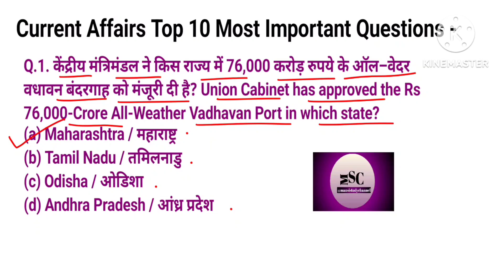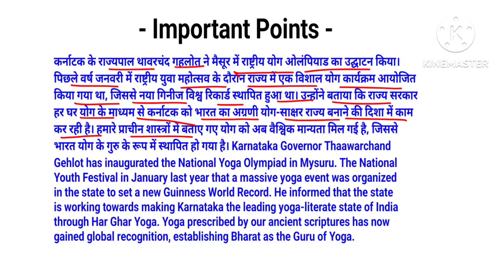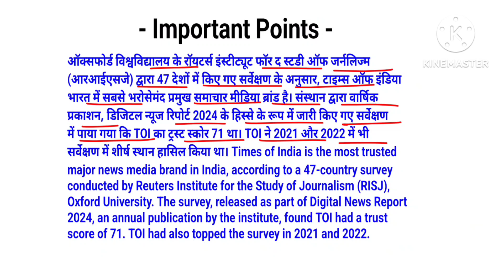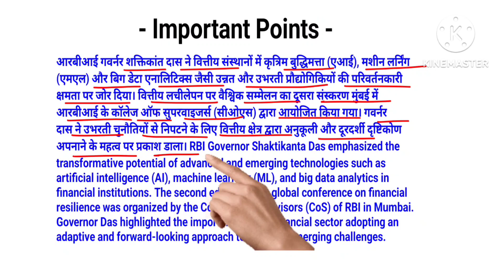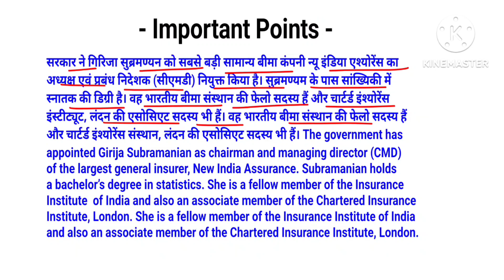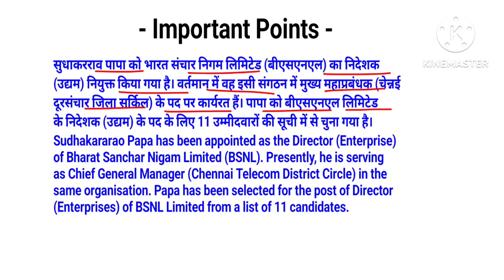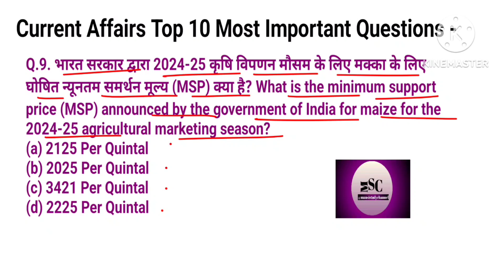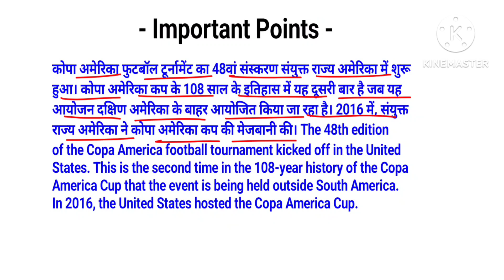26/06/24। Daily current affairs (413)। India & World Gk Important Current Affairs Question, Answer।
26/06/24। Daily current affairs (413)। India and World Gk Important Current Affairs Question and Answer in Bilingual language ।